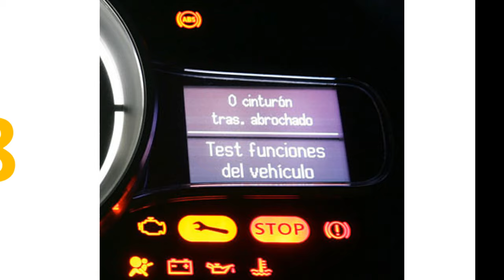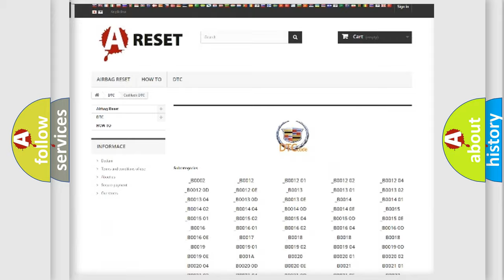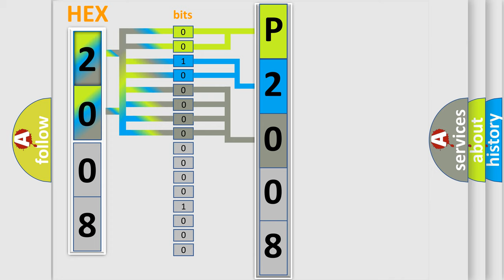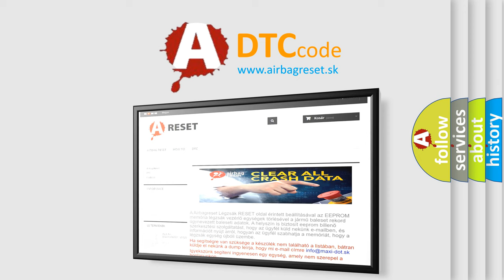DTC cadillac P2008 Short Explanation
Contents:
0:21 Basic DTC analysis according to OBD2 protocol standard.
1:48 Insight into programming
2:58 A diagnostically understandable description of the Diagnostic Trouble Code
3:05 Basic error definition

Make:
Cadillac
Code:
P2008
Definition:
Driver Seatbelt Buckle Pretensioner Deployment Control: Incorrect Component Installed
Cause:
This DTC sets if the RCM detects the device but it is not configured for this component.